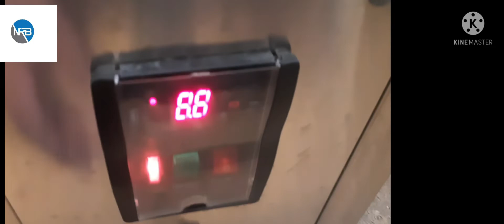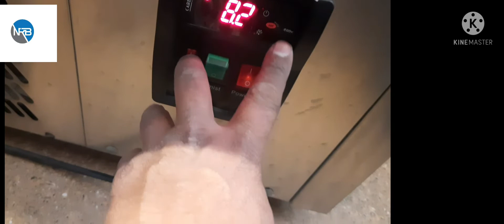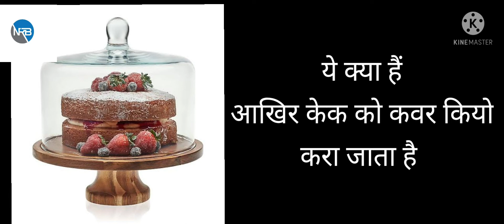cake counter freeze।Cake display chiller। cake self Life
cake counter freeze,cake cunter chiller,cake display cunter price, quality, maintenance

Any  Kitchen Equipment old and New sales
Any Kitchen Equipment services Breakdown
complaint Resolved
complaint login to Closed By CRM
Restaurant And Hotel  Kitchen Equipment  AMC  services  .spear part and without spear part
Many machine spear pat available

क्लासिक संग्रह में ऐसे मॉडल शामिल हैं जो सभी समय के पसंदीदा हैं और केक, पेस्ट्री, भारतीय डेसर्ट, डेयरी उत्पाद, पेय पदार्थ, योगर्ट, कोल्ड कट्स, सैंडविच आदि के अपस्केल रेफ्रिजेरेटेड डिस्प्ले और खुदरा के लिए उपयुक्त हैं। होटल कॉफी शॉप, कैफे, पेस्ट्री के लिए आदर्श दुकानें, मिठाई की दुकानें, रेस्तरां और बहुत कुछ। आप 3 परतों या 4 परतों के विकल्पों के साथ 4 घुमावदार ग्लास और फ्लैट ग्लास मॉडल के बीच चयन कर सकते हैं और जबकि मानक मॉडल 1200 मिमी चौड़ाई में आते हैं, 900, 1500 या 1800 मिमी चौड़ाई के विकल्प या नियमित स्टेनलेस स्टील के स्थान पर संगमरमर के आधार वाले शोकेस हैं यदि लंबे समय तक बुक किया जाता है तो उपलब्ध है।

प्रमुख विशेषताऐं

डबल टेम्पर्ड और विशेष हीटेड फ्रंट ग्लास जो दृश्यता को बढ़ाता है और अस्वच्छ संघनन को रोकता है

स्वचालित रूप से पिघलना

काले कांच और स्टेनलेस स्टील का सुरुचिपूर्ण संयोजन

प्रत्येक शेल्फ के नीचे समकालीन एलईडी लाइटिंग

एक समान शीतलन के लिए हवादार प्रशीतन

डिजिटल तापमान नियंत्रक और प्रदर्शन

आसान गतिशीलता के लिए कैस्टर

उत्पाद: फ्लैट ग्लास 4 परत केक शोकेस
परतों की संख्या (विवरण): 4 (आधार + 3 अलमारियां)
आयाम डब्ल्यू * डी * एच (मिमी): 1200 * 730 * 1300
वॉल्यूम (लीटर): 530
तापमान रेंज (डिग्री सेल्सियस): 2 ~ 8
फ्रंट ग्लास: गरम
रेफ्रिजरेंट: आर 134ए
पावर (वाट): 450

New machine all company available model
Trufrost company
Trufrost CSF 44
Trufrost CSF 43
 Trufrost CSF 54
 Trufrost CSF 33
celfrost company

Celfrost CSF 44
celfrost CSF 43
celfrost CSF 54
celfrost CSF 33
 Western company
Western cake  display counter fridge
wester  pastry cabinet PTW 15
Western pastry cabinet PTW 12
Western pastry cabinet PTW 09

Elanpro company